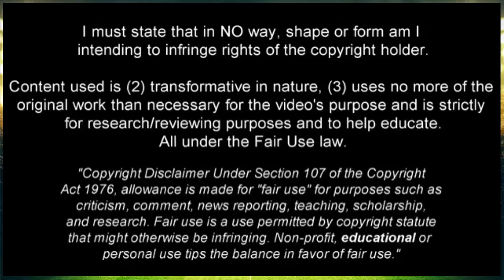Blaise Matuidi Welcome to Juventus Dribbling Skills Assists Goals 2017-2018 (HD) | Cris Tv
"Blaise Matuidi Welcome to Juventus nice start | Cris Tv HD

Compilation de toutes les célébrations de Blaise Matuidi (en HD) qui danse Charo, au PSG et en equipe de France.
110€ de paris sportifs offerts sur Winamax, sponsor de la Ligue 1

Matuidi danse charo France pays bas Hollande Pays-Bas 25 mars 2016 équipe de France tf1 match amical
Matuidi charo France Cameroun juin 2016
Matuidi charo finale coupe de France psg om euro 2016 France

France - Serbie 7 septembre 2015
Paris - GFC Gazelec Ajaccio aout 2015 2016
Montpellier - PSG août 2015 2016
Montpellier - Paris Saint-Germain ligue 1 mai 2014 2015
Olympique de Marseille OM 21 mai 2016 stade de France om psg coupe de France

Images : LFP & TF1

Matuidi termina contrato en Junio de 2018 con el PSG y ya habría comunicado al club parisino su intención de abandonar el equipo este verano. Se habla de unos 15 millones de euros por su salida y obviamente media Europa está detrás de él, ¿por qué no el Barça para intentar cubrir la espalda de sus figuras de ataque?

Season 2017-18. Matchday 1
Blaise Matuidi (born 9 April 1987) is a French professional footballer who plays for Serie A club Juventus and the France national team as a central midfielder. On 18 August 2017, Matuidi joined Juventus on a three-year contract for €20 million plus €10.5 million in variables. He made his international debut for France in September 2010 in a Euro 2012 qualifying match against Bosnia and Herzegovina.

*If you have anything against my uploads (use of content etc.), please don't make a scene,